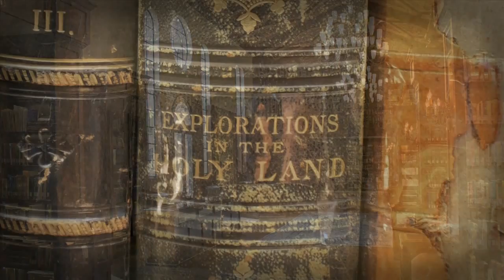Seminar - Jesus in the Canonical and Apocryphal Gospels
This panel discussion was part of a Lanier Library Seminar Series. It delves into Jesus in both the canonical and apocryphal gospels. The audio is not the best but the content will more than makeup for the recording deficiency.

Panel Members are:

Dr Simon Gathercole, Professor and Fellow, Cambridge University

Dr David Capes, Thomas Nelson Research Professor, Houston Baptist University

Dr Peter Davids, Visiting Professor in Christianity, Houston Baptist University

Dr David Chapman, Assoc. Professor of NT & Archaeology, Scripture, and Interpretation, Covenant Theological Seminary

Mark Lanier Questions panel members

The lecture referred to in this discussion group by Dr Simon Gathercole can be seen at these links on this channel, or at the Lanier Theological Library website below: